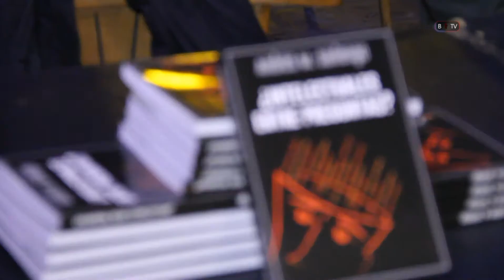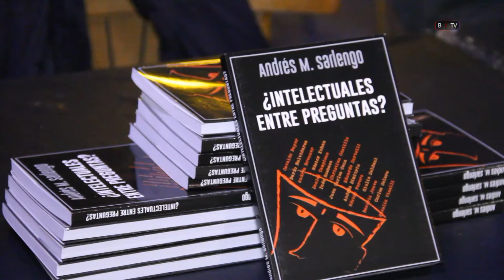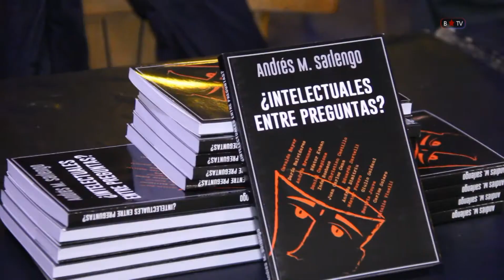¿Intelectuales entre preguntas? el nuevo libro de Andres Sarlengo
Este docente y periodista presentó, en IMPA, su ultimo libro donde entrevista a una serie de intelectuales del campo popular con la propuesta de indagar cuál es su rol  en esta época de la Argentina.